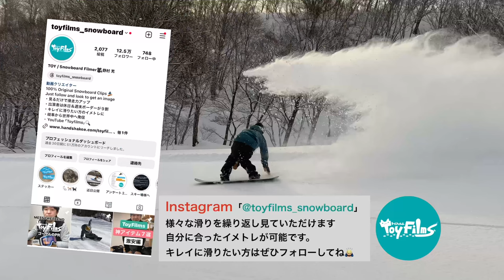【スノーボード女子 カービング】全日本1位 YUKI IIZUKA / 23-24 AMICSS Snowboards / AFX 157cm 菅平高原【フリースタイル編】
カービングの美しさを決める全国大会（アルペン）の現役チャンピオン
22-23 SAJ全日本技術選手権（アルペン）で1位に輝いたゆーちん。
約3年前、アルペンに転向する前に、ゆーちんとの撮影の約束がありましたが、残念ながら天候不良で実現しませんでした。
その時はゴリゴリのラントリを撮りたいと思っていましたが、今回フリースタイルで再会できて本当に嬉しいです。
彼女のキレキレのラン＆トリックは最高でした
次の日も居るってことでアルペンの撮影もできました。後日アップしますね

ゆうちん YUKI IIZUKA DATA

身長 Height 158cm

ToyFilms初登場です！
今シーズン2回目のフリースタイルボードでの滑走ですが小技も挟んでみました！

BOARD 23-24
AMICSS / AFX 157cm
Stance 49cm Angle F36° 24°

BINDING 20-21
FLUX / XF

BOOTS 21-22
NITRO / CROWN Tls

WEAR / ACC
ARTIST JACKET & BIB-PANTS

GOGGLES / DICE - BANK

GLOVE / TAOTECH

HELMET / Sandbox

SOCKS
mont-bellメリノウール

AMICSS Snowboards
MAPLUS（WAX）
雪将軍 チューンナップショップ

📍菅平高原スノーリゾート （裏太郎ゲレンデ）
SUGADAIRA SNOWRESORT
🔻BGM

With Passion - Zorro

野村 充 @とーい/スノーボード フィルマー🎥
100% Original Snowboard Clips🏂・一般スノーボーダーみんなで作るサイト・出演者は休日＆週末ボーダーが９割・見るだけでスノーボードのレベルUP・キレイに滑りたい方のイメトレに

🔻当チャンネルの登録はこちら
🎥フィルマー とーい デジタル名刺

登場しているライダーさん達の使ってるギアはToyfilmsショップで買えます！一度のぞいてみてね